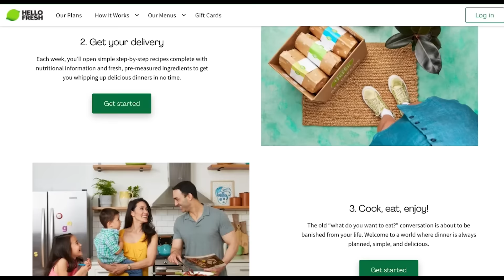Flexing our Perfect Pitch on OMEGLE...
Violinist: @RobLandes